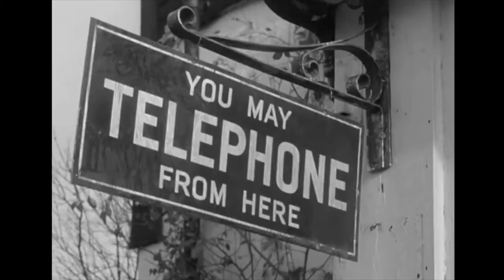"Village of the Damned " (1960) by Wolf Rilla. "She Sells Sanctuary" is a song by The Cult Full Hd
English-
Film:
Village of the Damned is a 1960 British-American science fiction horror film by Anglo-German director Wolf Rilla. The film is adapted from the novel The Midwich Cuckoos (1957) by John Wyndham.The lead role of Professor Gordon Zellaby was played by George Sanders.

Music: "She Sells Sanctuary" is a song by the British rock band The Cult. It is from their 1985 album Love and was released as a single in May of that year, peaking at number 15 on the UK Singles Chart. In July 2020, the British Phonographic Industry (BPI) awarded the song a Gold certification for sales and streams of over 400,000.
"She Sells Sanctuary" was the last song to be recorded with The Cult's longtime drummer, Nigel Preston, who was fired from the band shortly after its release. According to Cult guitarist Billy Duffy, the iconic introduction effects were the result of all the guitar effects pedals being on at the same time. The recording was edited to include the introduction with the effects, whereas earlier versions started the song more abruptly.

Español-
Película:
¨El pueblo de los malditos ¨ es una película británica de 1960 de ciencia ficción, dirigida por el alemán Wolf Rilla y que está basada en la novela Los cuclillos de Midwich de John Wyndham. Protagonizada por George Sanders, la película -cuya secuela se estrenó tres años más tarde bajo el título Los Hijos de los Malditos- fue el número 92 en la lista de Bravo's 100 Scariest Movie Moments.
«She Sells Sanctuary» es una canción de la banda inglesa de rock The Cult. Pertenece a su álbum de 1985 Love y se lanzó como sencillo en mayo de ese mismo año, tras lo que ingresó en el puesto número quince de la UK Singles Chart. La banda ha lanzado varias versiones del tema. Aparte del sencillo en 7" original, existen tres variantes lanzadas en 12" en aquel entonces: la «versión larga», la «mezcla Howling» y «Assault on Sanctuary».